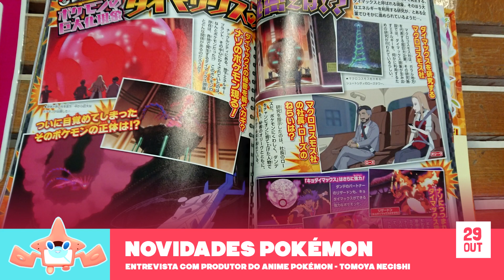PRODUTOR DO ANIME POKÉMON FALA SOBRE CURIOSIDADES DO ANIME POKÉMON!